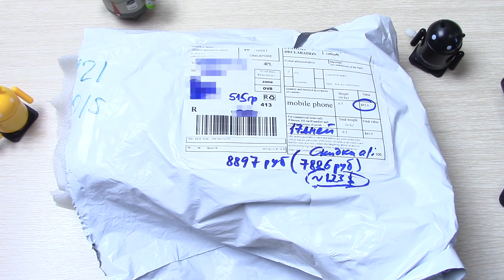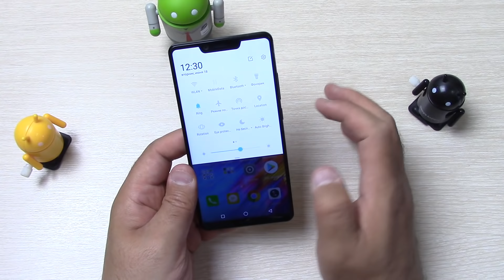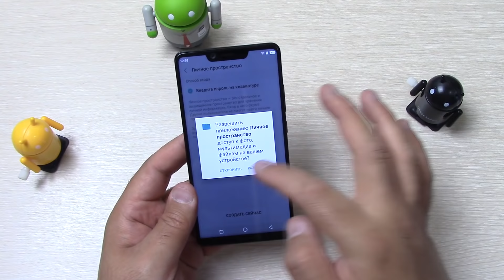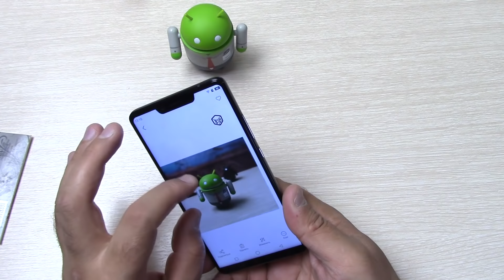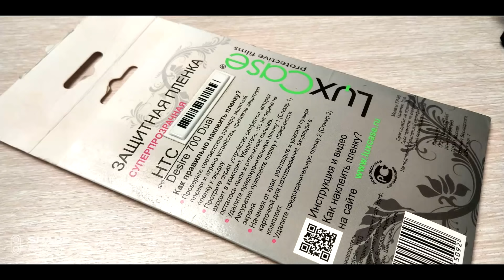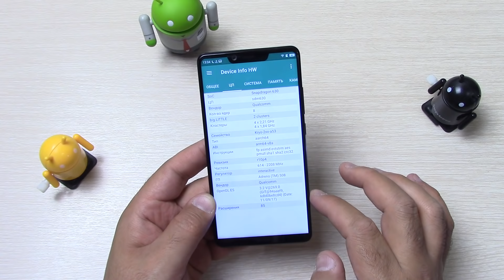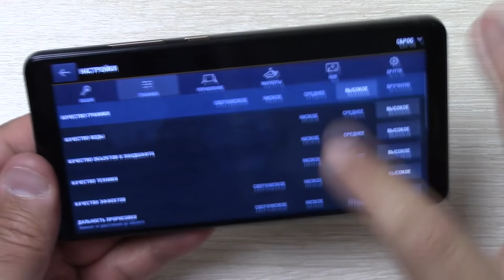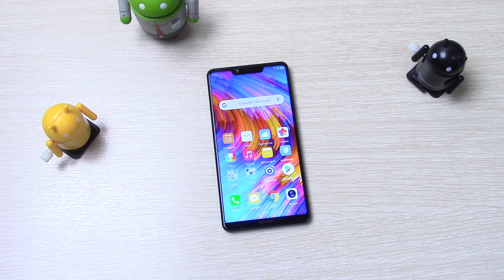Sharp AQUOS S3 подробный обзор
остатки на Banggod
открывайте в англ версии ссылки алиекспресс или в режиме инкогнито в хроме

Материал корпуса: металл. рама , стекло
Тип SIM-карты: 2 nanosim или 1 nanosim+microsd
Экран IPS, 6.0", 1080x2160 (18:9)
мультитач 10 точек
Процессор Snapdragon 630 4х2,2 ,4х1,8 ГГц , Adreno 508
Память RAM 4 ГБ, ROM 64 ГБ
2G:GSM 850/900/1800/1900 CDMA 800 & TD-SCDMA
3g:HSDPA 850/900/1900/2100
4G:LTE band 1 (2100), 3 (1800),4(1700/2100),5(850),7(2600),
8(900),12(700),17(700),28(700),34(2000),38(2600),
39(1900),40(2300),41(2500)
Аккумулятор Li-Ion, 3200 мА·ч
Размеры 148.2 x 74.2 x 7.98мм Вес 167 гр
Камера 12мп -S5K2L7 f/1.75 +13 мп-S5K3M3
фронтальная широкоугольная : 16 МП-S5K3P8 f/2.0
Навигация GPS , AGPS , GLONASS , китайские спутники
ОС Android 8.0 Oreo
USB Type C , 3,5 мм джека нет
Датчики : сканер отпечатков,OTG ,индикатор , магнитный
5 Ггц поддержка WiFI